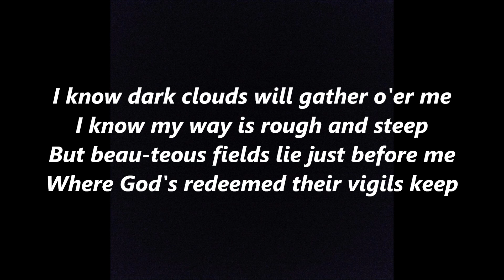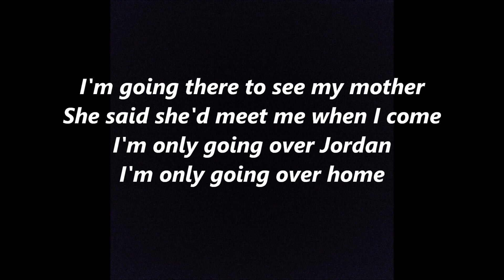I Am A POOR WAYFARING STRANGER Lyrics Words text country Gospel folk sing along song music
"The Wayfaring Stranger" “Poor Wayfaring Stranger",  "I Am a Poor Wayfaring Stranger", I'm just a Poor Wayfaring Stranger country Gospel folk gospel song. Lyrics, words, text:
I am a poor wayfaring stranger
a traveling through this world of woe
But there's no sickness, toil nor danger
In that fair land to which I go
I'm going there to see my father
I'm going there no more to roam
I'm only going over Jordan
I'm only going over home

I know dark clouds will gather o'er me
I know my way is rough and steep
But beauteous fields lie just before me
Where God's redeemed their vigils keep
I'm going home to see my mother
She said she'd meet me when I come